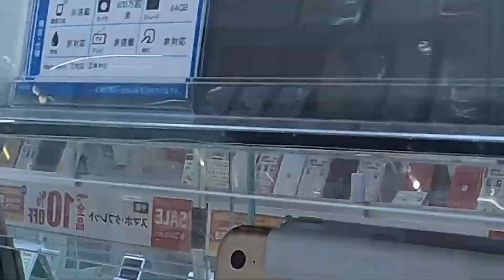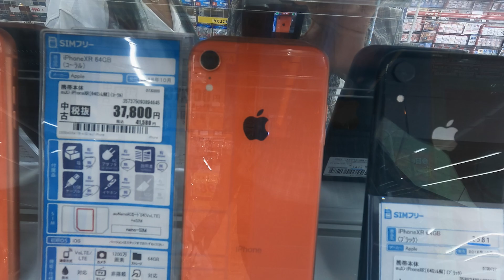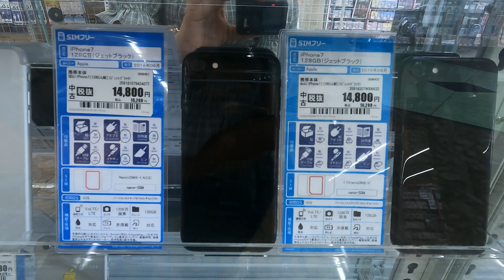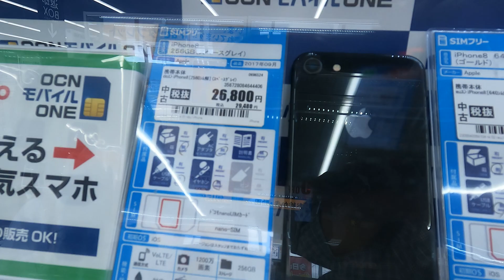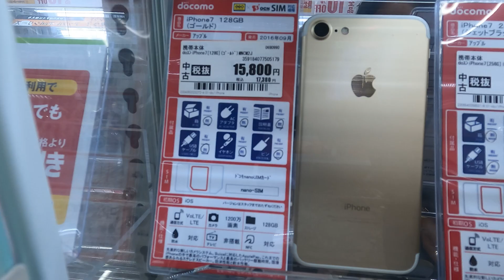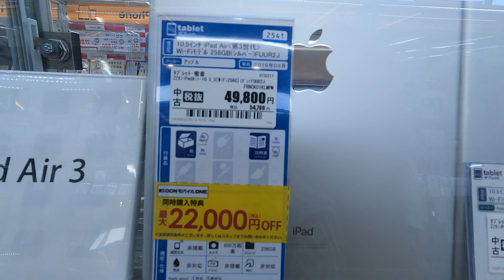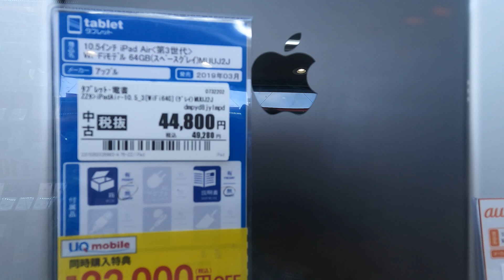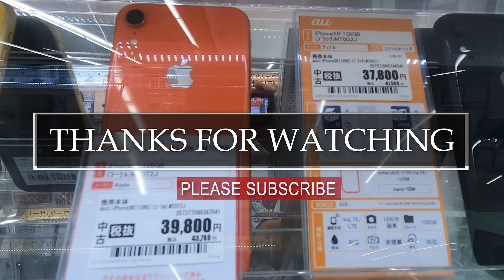Second Hand Iphone Price in Japan - ජපානයේ පාවිච්චි කරපු iphone වල ගනන් බලමු -日本での中古iPhoneの価格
මේ දවස් වල ලංකාවෙ phone මිල ටිකක් ඉහල ගියානෙ. ඉතින් අපි අද ගියා japan වල secondhand කඩේකට ඒකෙ තියන iphone වල ගනන් බලන්න. මම මේ phone වල වටිනාකම රුපියල් වලින් කියන්නෙ 2021/9/26 වෙනකොට තියන යෙන් එකක වටිනාකමට සමානව. ඉතින් video එක බලලා ඔයාලගෙ අදහස් comment එකකින් දාගෙන යන්න.